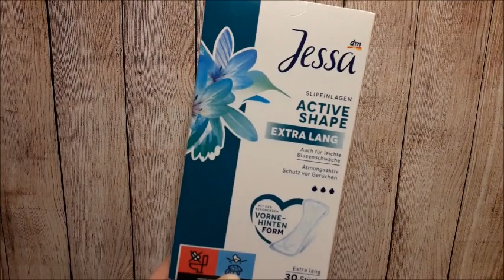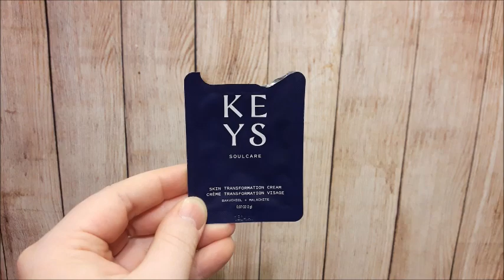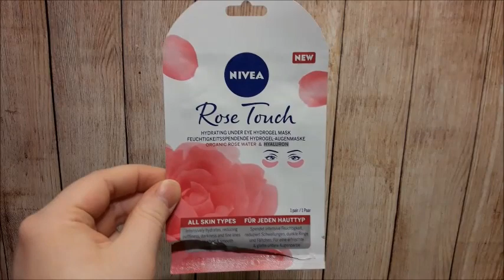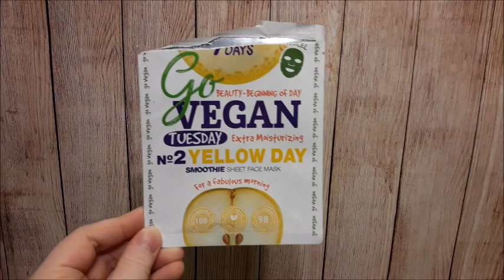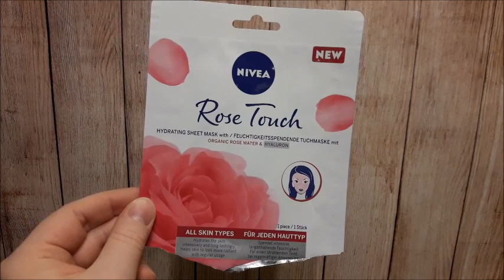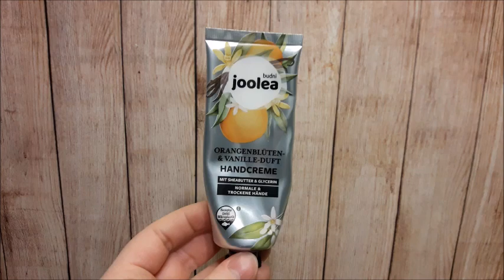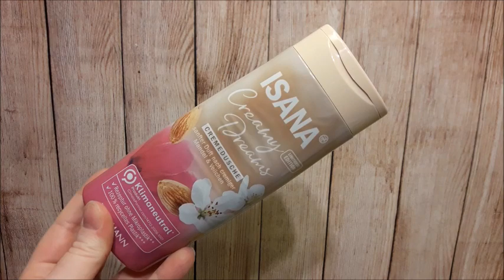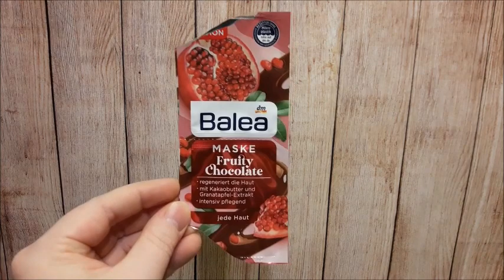Aufgebraucht Im Januar | Pflege | FranzisPflegeKiste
____________Öffne Mich_____________

heute kommt wieder einmal ein Aufgebraucht Video für euch online 😉 Ich habe im MaI einiges leer bekommen und sage euch in diesem Video meine Meinung zu den einzelnen Produkten.

Bis Bald, Eure Franzi 💋

Meine Aufgebrauchten Produkte:
Jessa Active Shape Slipeinlagen
Isana Cremeseife Christmas Feelings
L´occitane Shampoo Reperatur
L´occitane Spülung Reperatur
Isana Pro. Golden Glow SOS Haarkur 2mal
Swiss O Par Honigmelone Kur
Isana Hydrogel Augenpads Kirsch & Mandel
Avon Dual Collagen Cream 2mal
Biotherm Cera Repair Barrier Cream
Keys Soulcare Creme
Loreal Revitalift Serum
Aveo Lippenpflege Intensiv Repair
Balea Lippenpflege Sweet vanilla Biscuit
Bee Natural Coconut Vanilla
Crazy Rumors Blueberry Lemon
Garnier 1/2 Million Probiotics Augenpads
Garnier Skin Active Augen Tuchmaske Orange
Isana Augen Tuchmaske
Isana Augen Tuchmaske Leo
Nivea Augenmaske Rose Touch
CV Totes Meer Maske
Kiehl´s Overnight Maske
Balea Lippenmaske
The Beauty Mask Company Lippenmaske Fruity Bears
The Beauty Lippenmaske New York Cheescake
The Beauty Mask Company Lippenmaske Watermel
7 Days Go Vegan Sheet Mask Monday 2mal
7 Days Go Vegan Tuchmaske Tuesday
Balea med Ultra sensitiv Tuchmaske
Cien Lavendel Tuchmaske
Garnier 2 Million Probiotics Tuchmaske
Garnier Pflege Milch Tuchmaske Kokos
Isana Gesichtstuchmaske Kirsch & Mandel
Joolea 2 Steps Tuchmaske
Nivea Feuchtigkeitsspendende Tuchmaske
Balea Rasiergel Soft Feeling
Isana Sweet as a peach Handpeeling
Isana Sweet as a peach Handcreme
Alterra Honig & Sheabutter Handcreme
Alterra Honig & Sheabutter Handpeeling
Balea med Ultra Sensitiv Handcreme
Joolea Handcreme Orangenblüte & Vanille
The Body Shop Wild Pine Handcreme
Treaclemoon Winter Fairy Tale Handcreme
Eubos sensitive Pflege Handcreme
Gesund Leben Hand & Nagelcreme
Isana Handmaske
Balea Sense of Magic Duschgel
Isana Cremedusche Christmas Feelings
Isana Cremedusche dich hab ich am liebsten
Isana Duschgel Creamy Dreams
Kneipp Aroma Duschgel Du bist wunderbar
treaclemoon apple loves Cinnamon Duschgel
Balea Aroma Dusche Zimt & Orange
Balea Cremedusche Schoko Honig Duft
Alverde Festes Peeling Kaffee & Vanille
Balea Sense of Magic Bodylotion
Waltz 7 Duschbombe Eukalyptus
Action Fuss Socken Maske Traube 2mal
Balea Maske Fruity Chocolate
Balea Maske Sweet Vanilla

Ich habe 65 Produkte Aufgebraucht (davon sind 14 Proben)
Im Wert von 106,84€

Gekauft habe ich Produkte im Wert von 32,87€
Macht ein + von 73,97€

Überblick:
00:00 Intro
00:35 Sonstiges
00:55 Seife
01:42 Haare
03:39 Gesicht
05:25 Lippenpflege
07:42 Masken
12:10 Tuchmaske
16:45 Rasur
17:14 Handcremes
23:05 Duschgel & Peeling
28:26 Bodylotion
28:56 Badezusätze
29:35 Füße
30:27 Statistik
31:00 Ende